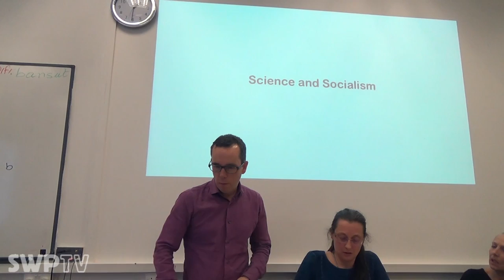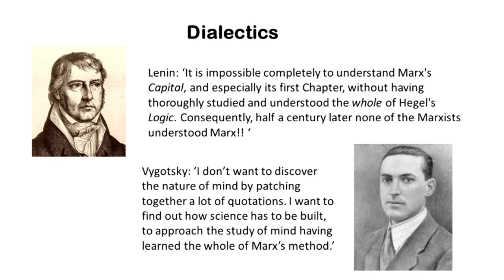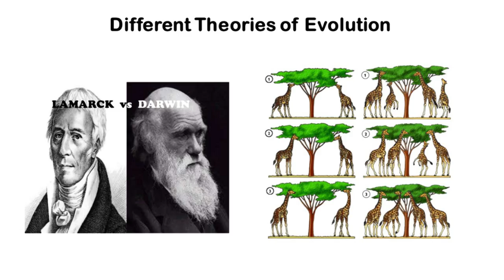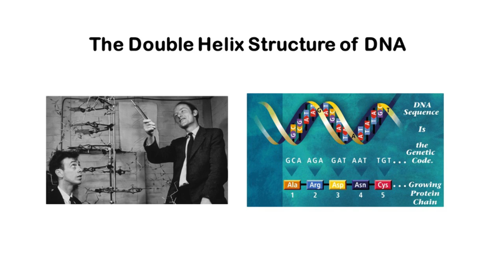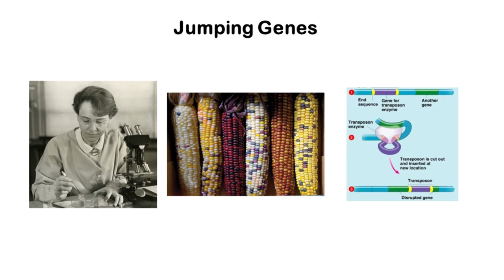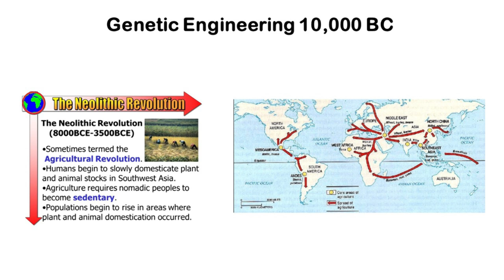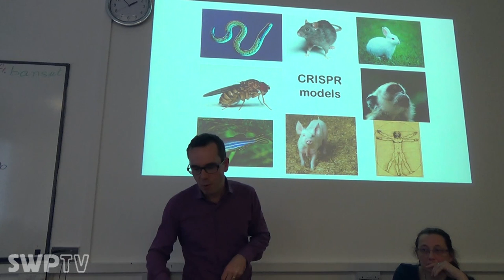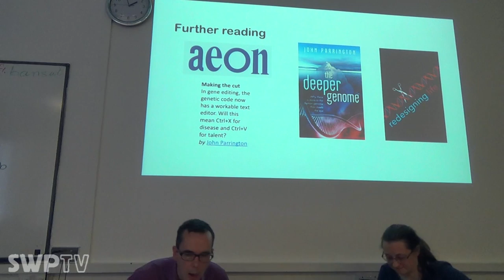Science and socialism - John Parrington and Suzanne Jeffery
Marxism and Nature
Day school hosted by International Socialism

15 October 2016

Capitalism’s thirst for profit is leading to climate change, pollution, species extinction and the depletion of natural resources at alarming rates. Despite promises made at the Paris COP21 conference in December 2015, global solutions rest on market mechanisms that offer little promise of success.

The ideas of Marx and Engels were once dismissed as irrelevant to contemporary environmental issues. But recent scholarship has demonstrated the profound ecological implications of their thinking.

The idea that we are living in the Anthropocene- a new geological epoch defined by human influence- has further highlighted the urgency of the situation and caused Marxists to rethink the role of science and scientists in radical politics and even caused us to rethink what we mean by “nature”.

The Anthropocene question itself raises other debates. Are all humans to blame for climate change? How can anti-capitalist politics inform the discussion? Can the environmental crisis be solved under capitalism? What is the role of science under capitalism?

This one day conference, hosted by the International Socialism journal, explores the relevance of Marxist ideas to our understanding of environmental issues, discuss the specific reasons why capitalism is so destructive and debate different approaches to science and nature.